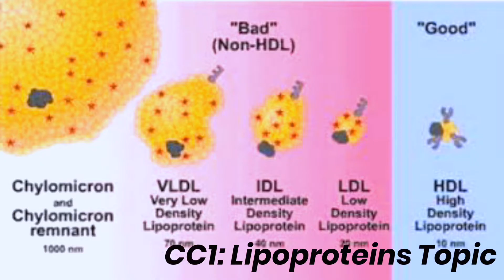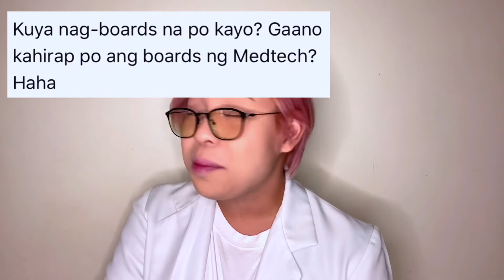MEDTECH Q&A! Episode 1 //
Nagbabalik nanaman ang inyong chikadorang medtech!!!

phom rak khun :)